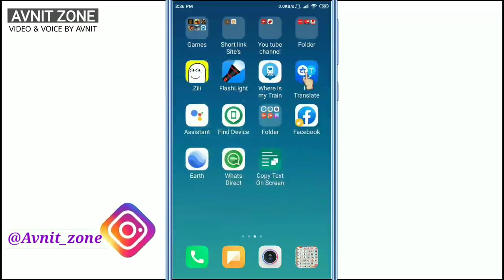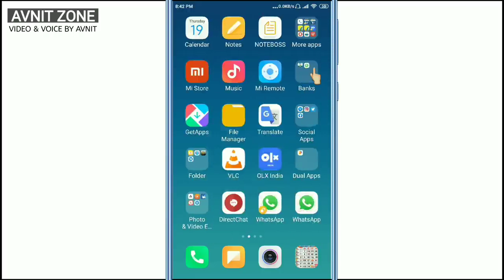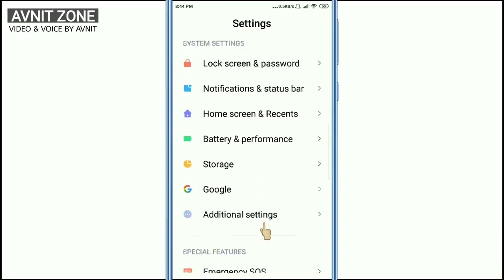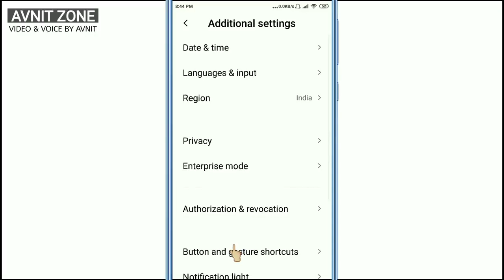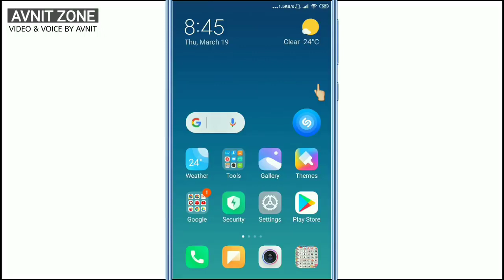How to reset mi phone _ Mobile ko factory reset kaise kare _ Mobile ko Hard reset kaise kare